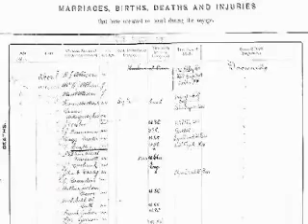B1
Io e F., sulla rampa, veniamo affiancati da B. Ha intenzione di fuggire insieme a tre ragazzi dell'obitorio. Hanno bisogno del nostro aiuto, ci dice.